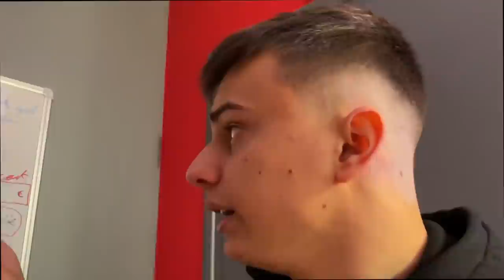J'AI DÉTRUIT MA MOTO ELLE ROUILLE ! (l’échappement est troué) 😓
Salut, ça va toi ? dans cette vidéo je vous dévoile ma plus belle bétise de ne pas avoir fait attention a l'état de la moto.. Nous allons donc devoir nous lancer dans de la restauration j'attends vos conseils qui je l'espère FONCTIONNE !

116 929❤️ 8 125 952